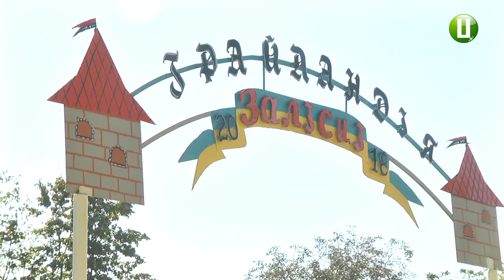50 тисяч гривень на створення дитячого майданчика у Залісцях виділили з бюджету Дунаєвецької ОТГ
Дитячий майданчик облаштовують у селі Залісці Дунаєвецького району. Це - громадський проект, який під час голосування підтримали жителі села. На його реалізацію з бюджету ОТГ виділили 50 тисяч гривень. Загалом жителі Дунаєвецької громади подали на розгляд міської ради 37 проектів щодо покращення благоустрою сіл. 16 із них перемогли під час електронного голосування.